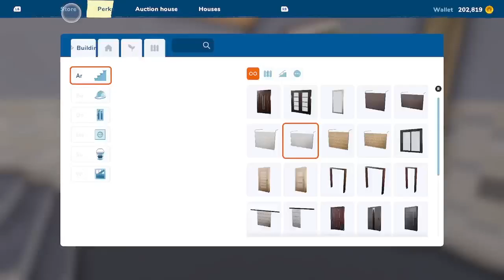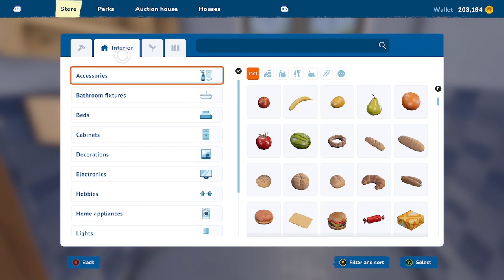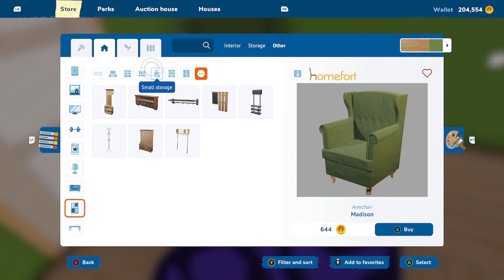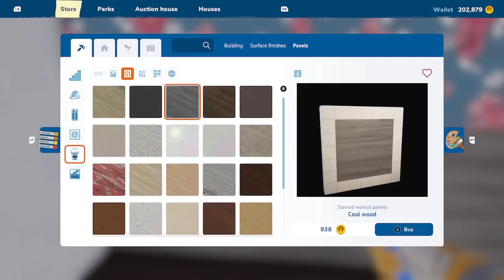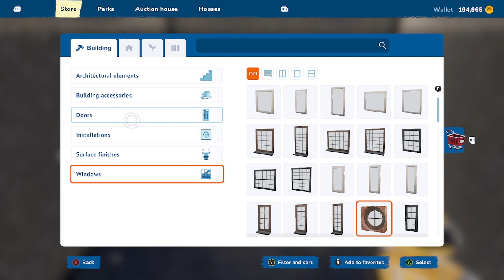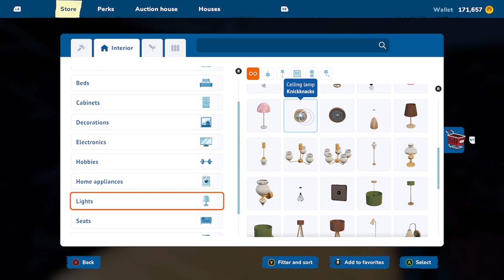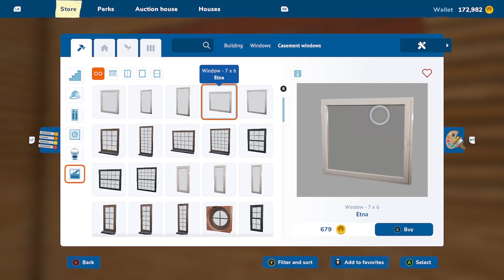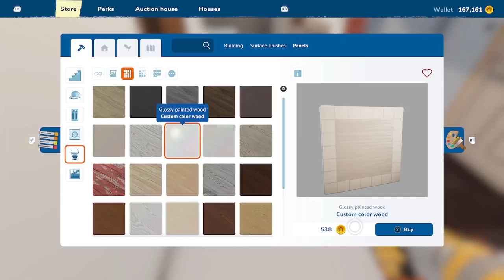House Flipper 2 - Part 4 on Xbox Series S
I’m trying to grow please help me! thank you 😃👍🏻

Don’t forget to turn notifications on that bell icon 🛎 so you don’t miss another video.

Sub Goal 400 please help me reach this!